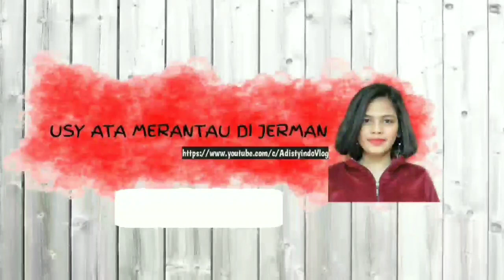DAMPAK DARI VIRUS CORONA YANG TERJADI DI JERMAN ! | ORANG2 JADI RASSISMUS. KASIHAN KITA ORANG ASIA😭